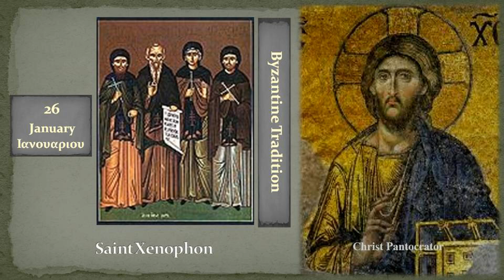26b Αγ Ξενοφώντος Saint Xenophon